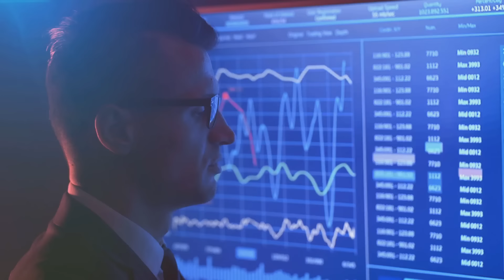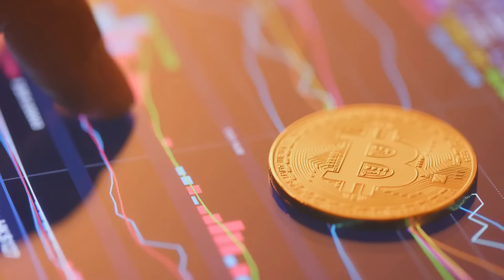Michael Saylor: The CEO Who Bet It All on Bitcoin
Discover the incredible story of Michael Saylor, the CEO of MicroStrategy, who turned a struggling tech company into a Bitcoin powerhouse. Learn how he boldly declared “Cash is trash,” invested billions in Bitcoin, and became one of its most vocal advocates. Saylor’s journey is a masterclass in risk-taking, innovation, and believing in the future of crypto.

Join the CEX.IO Power Tap game to start your own crypto journey